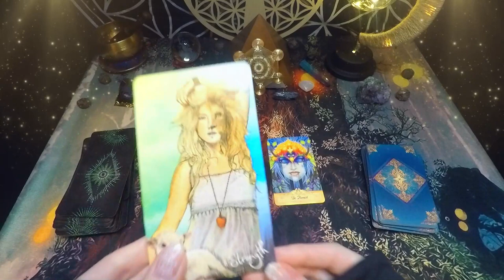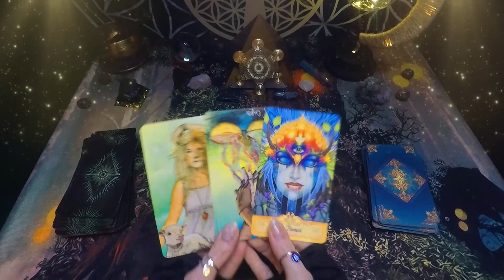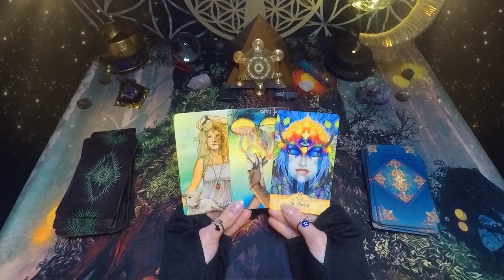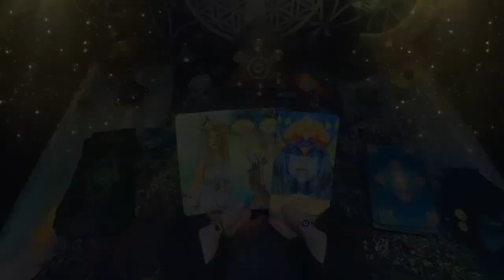FACING THE REALITY OF THIS RELATIONSHIP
Embark on a multi-dimensional journey and let's make the cosmos feel a little smaller together!

🌠Celestial Merchandise🌠